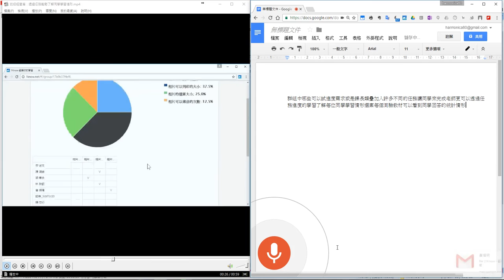Google 語音辨識 1Know 教學影片實際操作